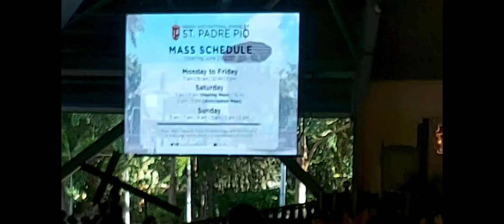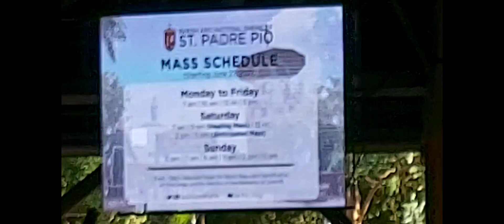$$$ Second Time Visit @Padre Pio Shrine €€€